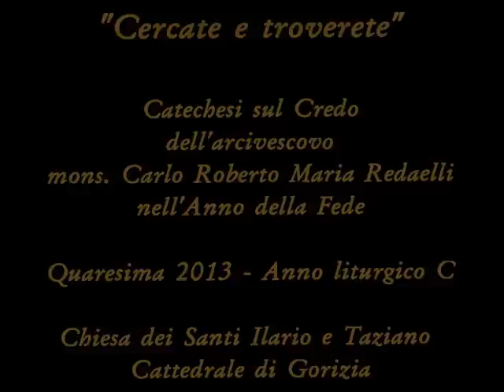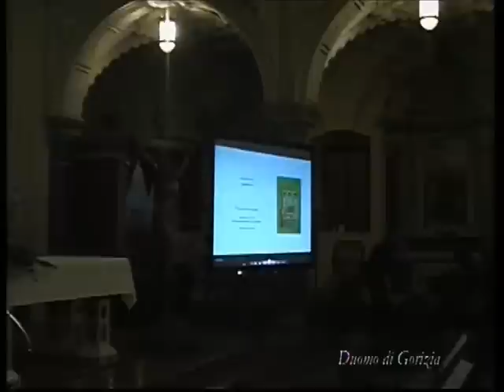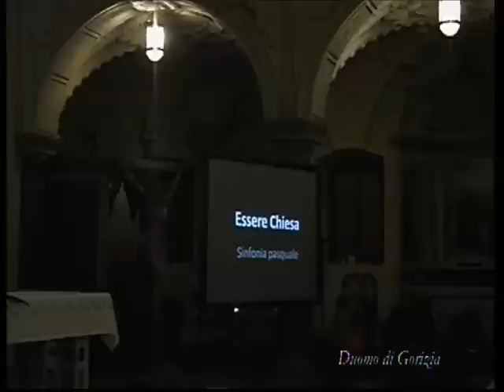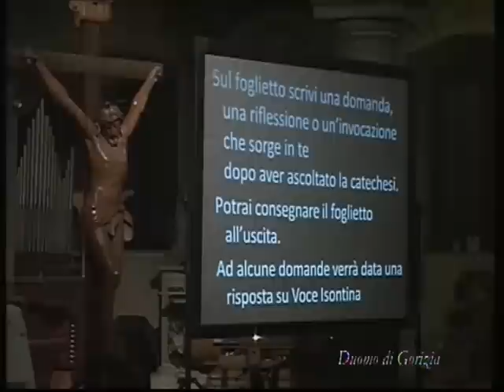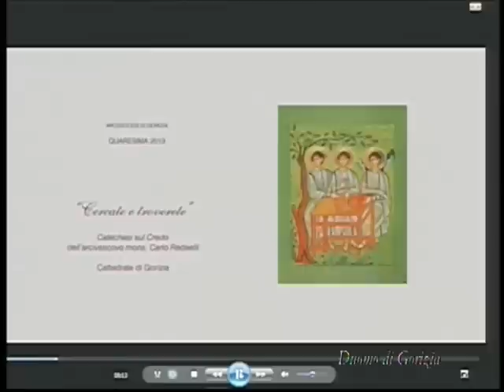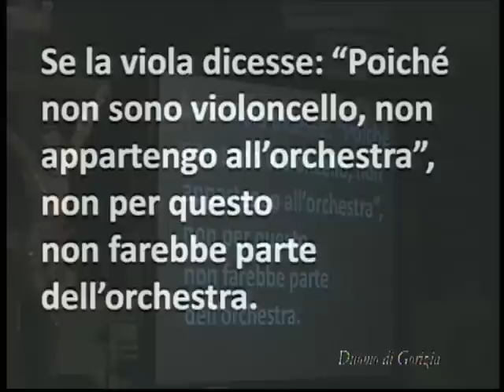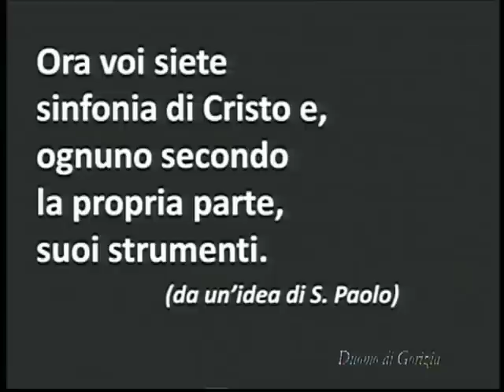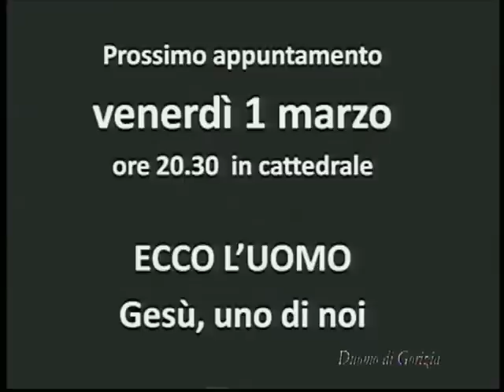Catechesi integrale di mons. Carlo Redaelli "Essere Chiesa" - 22/02/2013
"Cercate e troverete". Versione integrale della catechesi 1/5 "Essere Chiesa - Sinfonia pasquale" sul Credo dell'Arcivescovo di Gorizia mons. Carlo Roberto Maria Redaelli nell'Anno della Fede - Quaresima 2013, anno liturgico C - Gorizia, Chiesa Metropolitana, venerdì 22 febbraio 2013.